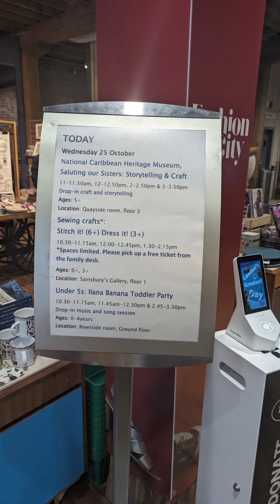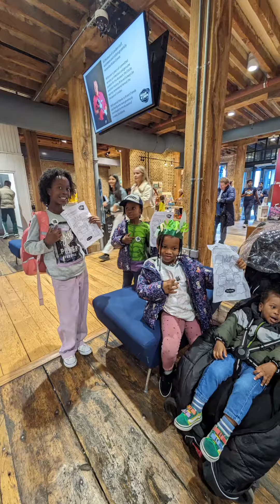Museum of London Docklands